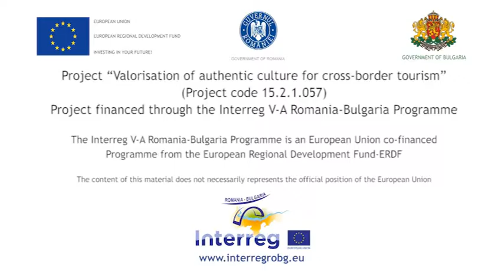ENG Botezul cailor Bailesti